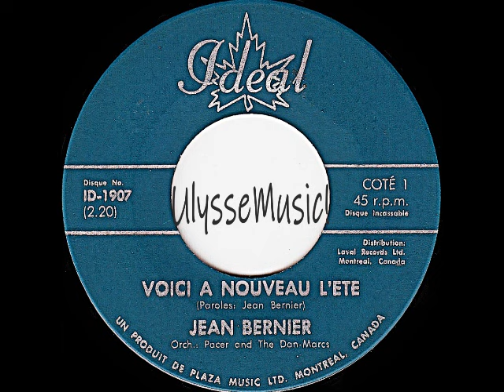Jean Bernier - Voici à nouveau l'été (Toy Balloons)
1963
Les Disques Idéal
Adaptation de       Toy Balloons   -   5 Danes